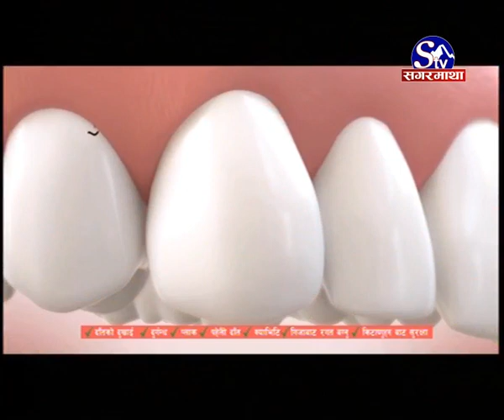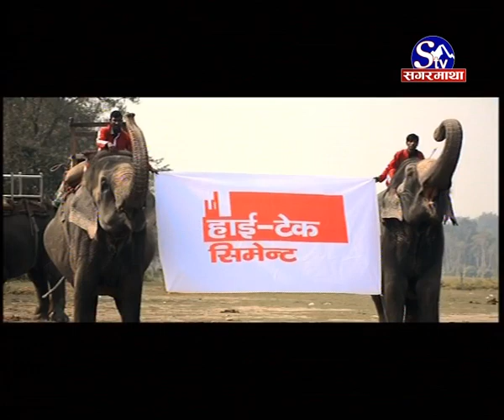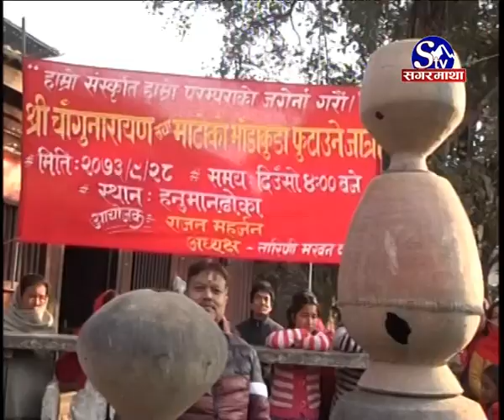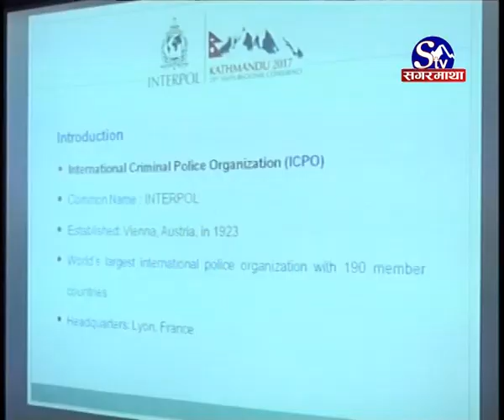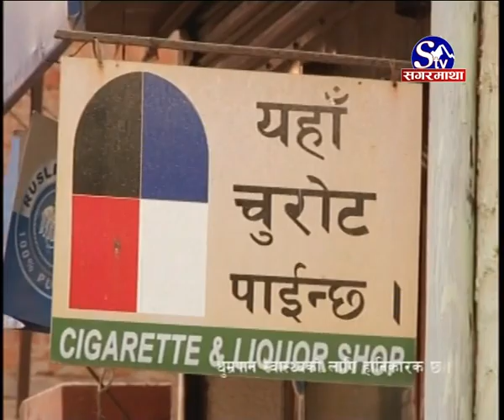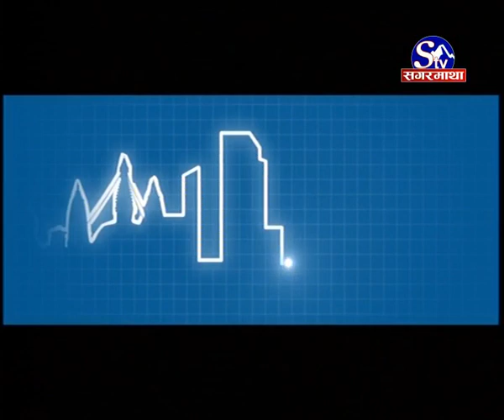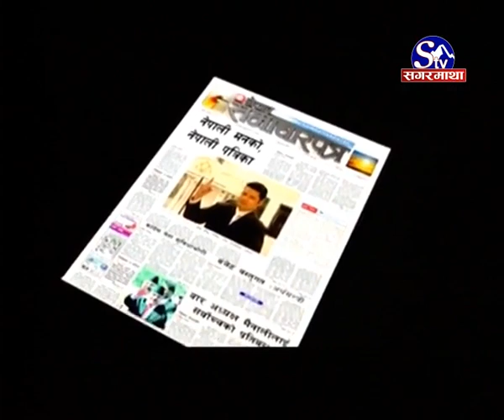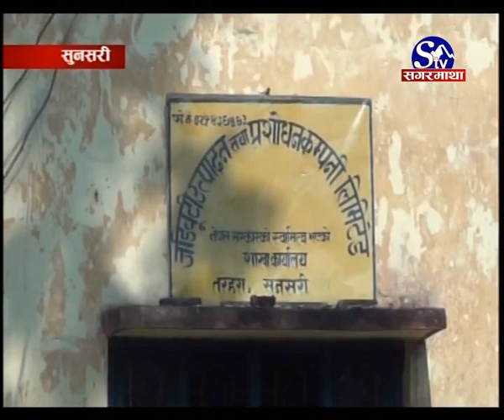Sagarmatha News 2073 09 29